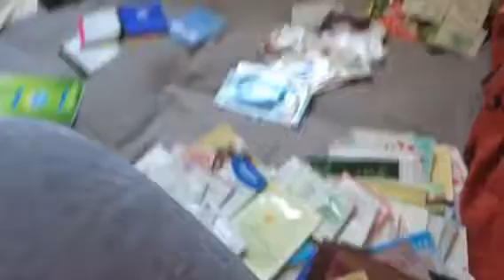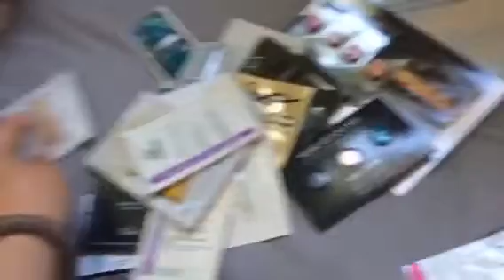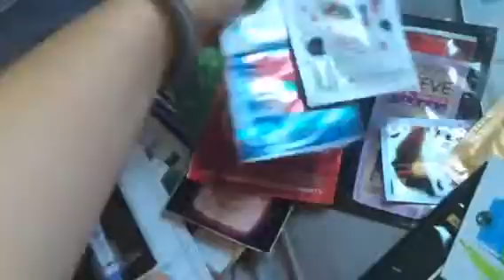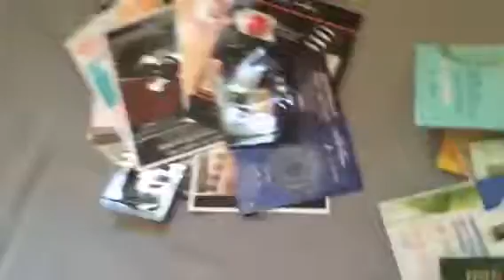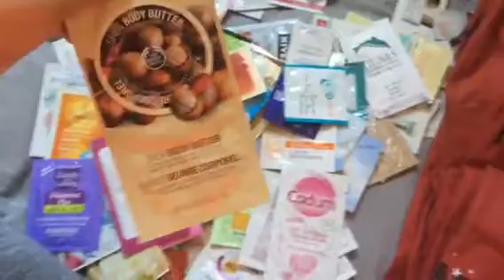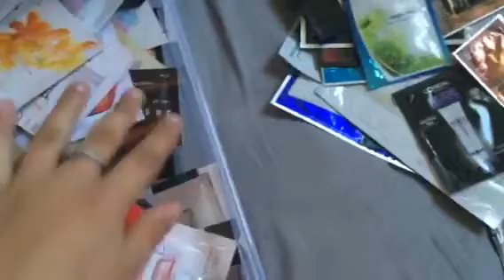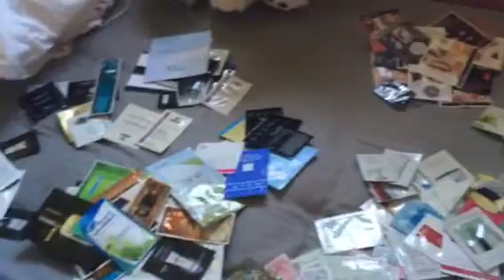Collection d'échantillons ; je vous présente ma collection 💕